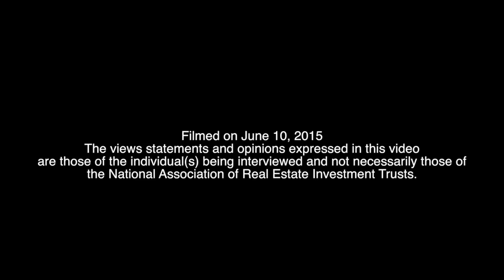Rayonier CEO Says REIT Benefits From Diversification of Timber Markets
David Nunes, president and CEO of Rayonier Inc. (NYSE: RYN), joined REIT.com for a CEO Spotlight video interview during REITWeek 2015: NAREIT’s Investor Forum, held in New York.

In 2014 Rayonier spun off its Performance Fibers manufacturing business in order to focus on its forest products and timber operations.

Nunes described the split as a “natural progression” for the company. The REIT emerged as a “more pure timber play,” Nunes said, owning 2.7 million acres in the United States and New Zealand.

“We’re excited about the clarity of that,” Nunes said. From a capital structure standpoint, Nunes said the change means that Rayonier is no longer forced to compete for funds in two difference businesses.

Rayonier is focused on two regions in the U.S., the Southeast, where it holds 1.9 million acres, and the Pacific Northwest, where it owns slightly less than 400,000 acres. In New Zealand the company owns a little more than 400,000 acres.

The Southeast market is focused on pulp and paper and the housing market, Nunes said. “We’ve had relatively strong pulp and paper demand and we see good pricing in that geography,” he noted. Housing demand, however, is showing a gradual recovery, Nunes added.

Rayonier’s operations in the Pacific Northwest export about 80 percent of its lumber and other products.  The region is heavily reliant upon China, which currently has a high inventory of logs, and that has dampened demand, Nunes explained.

In New Zealand, roughly 40 percent of Rayonier’s products are destined for export markets, principally South Korea, China and India.

“We like to think of our three geographies as providing greater diversification and exposure to timber for investors,” Nunes said.

Nunes added that demand drivers for timber are going to be a function of a general improvement in the economy, particularly housing starts. “We’re seeing a gradual recovery in housing starts from where we were in 2009 and 2010, and we think we’re on a path to getting to a trend level of housing sometime in the next two to five years,” he said.